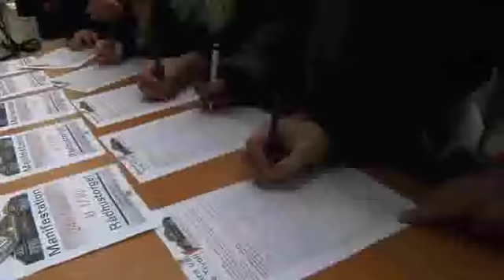Ångfärjedemonstration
Drygt 500 personer hade samlats på Rådhustorget i Helsingborg för att protestera förslaget om att flytta Ångfärjestationen.